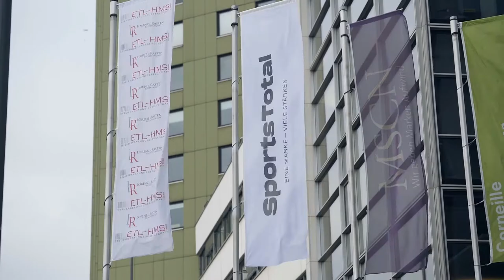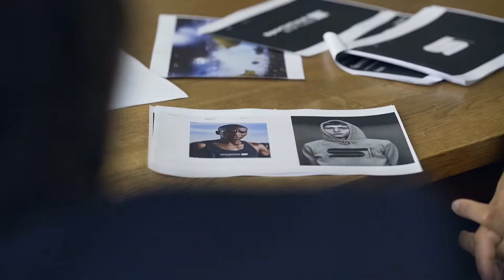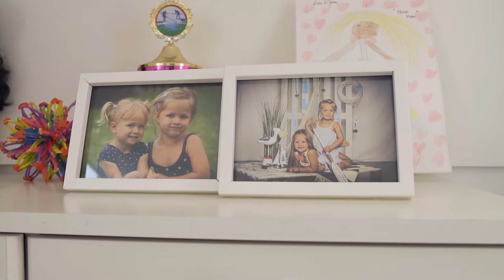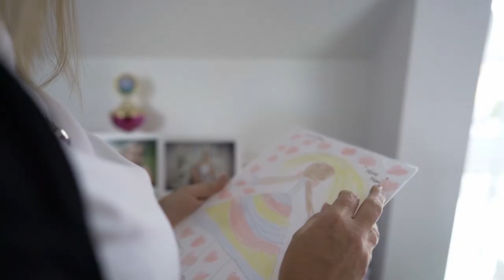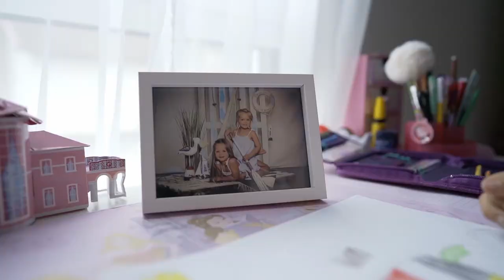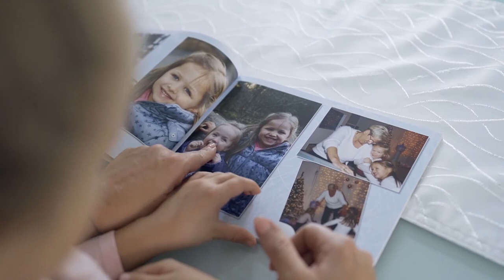Imagefilm II SportsTotal Stiftung II SIMON films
Mit einer eigenen Stiftung möchte die Spielerberatungsagentur SportsTotal in Not geratenen Menschen helfen, die Kinder-, Jugend- und Altenhilfe fördern und sich außerdem für finanziell angeschlagene Sportvereine einsetzen. Der 10-minütige Film vermittelt auf sehr emotionale Weise die Hintergründe, wie den Gründungsgedanken und die persönliche Motivation der Unterstützer.